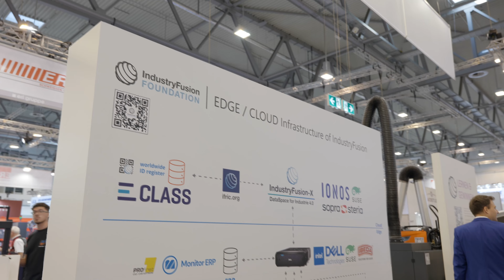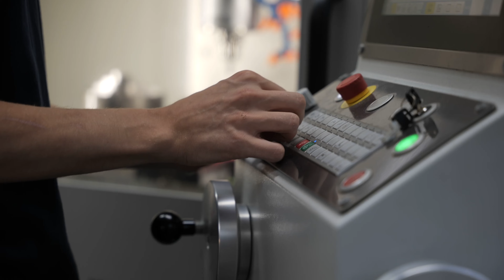Open Source Summit IndustryFusion | Gipfeltreffen im Bereich Industrie 4.0 | METAL WORKS TV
Die IndustryFusion Foundation lädt zum Gipfeltreffen im Bereich Industrie 4.0.